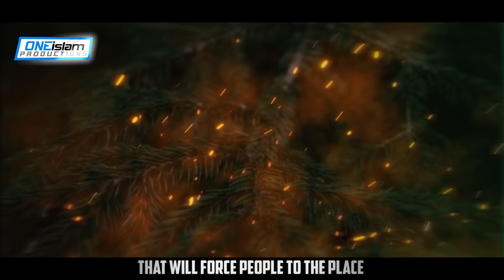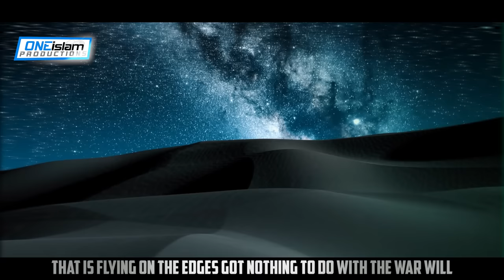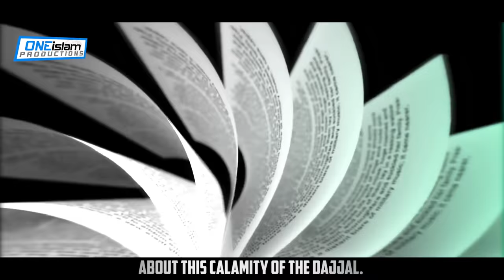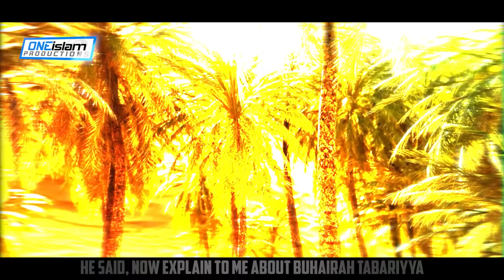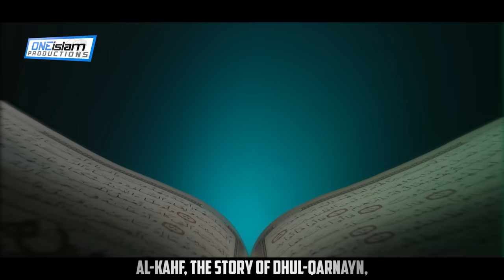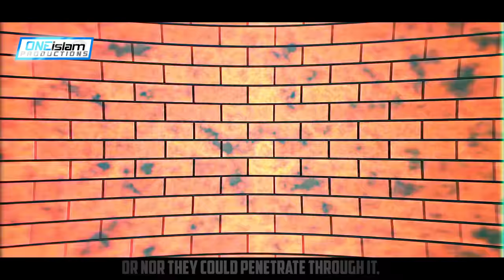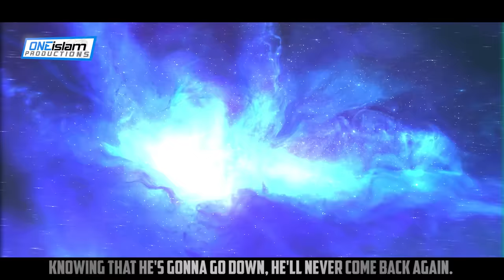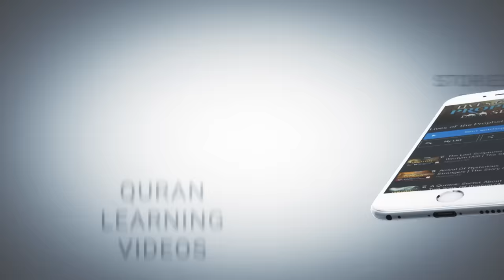THE 10 MAJOR SIGNS BEFORE JUDGEMENT DAY